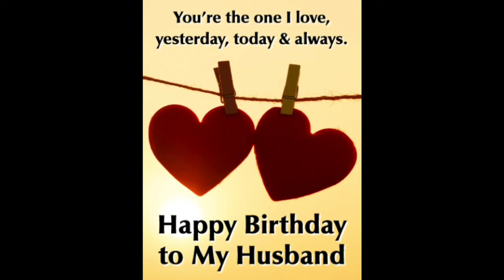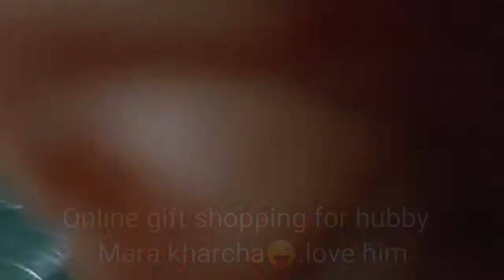life in Netherlands/Holland //lock down birthday of hubby //The Hague //Loosduinen //